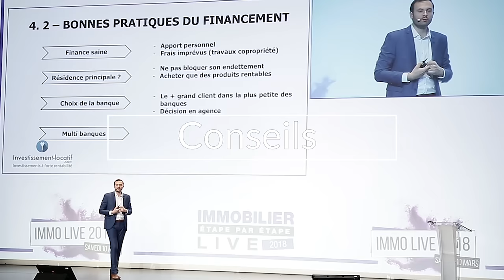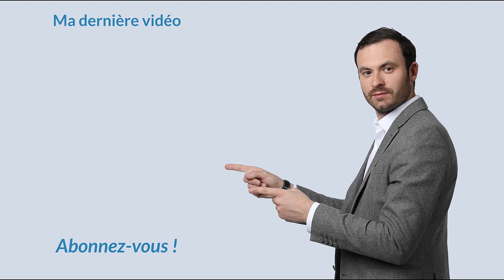Investissement locatif LYON: une ville où investir ? 👍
Investissement locatif Lyon : le choix du patrimoine.

Une question cruciale pour tous les investisseurs : quel est le potentiel immobilier de Lyon que ce soit en matière d'investissement ou de location ? Dans quel quartier de Lyon investir ?

Dans cette vidéo je vous présente le marché lyonnais où mon équipe travaille depuis 2 ans !

Ville à fort potentiel et qui a connu une importante hausse des prix lors des 24 derniers mois. Investir à Lyon c'est faire le choix d'une ville dynamique et avec un fort aspect patrimonial.

A bientôt.

Bon visionnage.

Cette vidéo traite des sujets suivants :
investissement locatif lyon
investir à Lyon
investir immobilier Lyon
investissement immobilier Lyon
Où investir dans l'immobilier
Où investir en 2018
Où investir en france
Comment investir à Lyon
Je vous emmène en visite à Lyon
Le marché immobilier à Lyon
investir à Lyon en 2018
comment acheter des appartements rentables à Lyon

★ MES PAGES FACEBOOK :
Suivez toute mon actualité sur la page facebook :